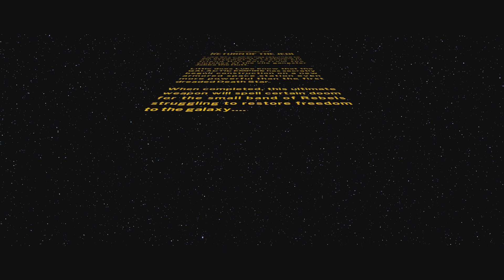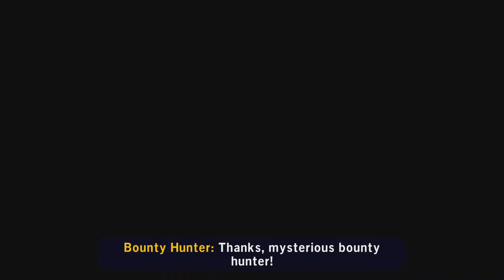LEGO Star Wars: The Skywalker Saga part 8 [RETURN OF THE JEDI]